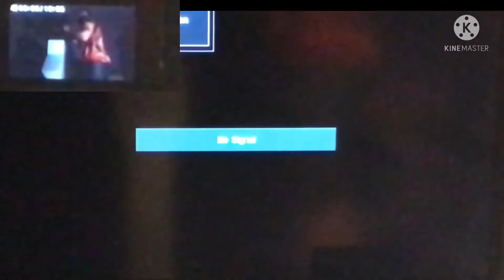Ricko’s Ultimate Rage on Twisted Metal 2/It’s my birthday present that I share with you guys…..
Watch me rage quit!!!And my birthday is today!”